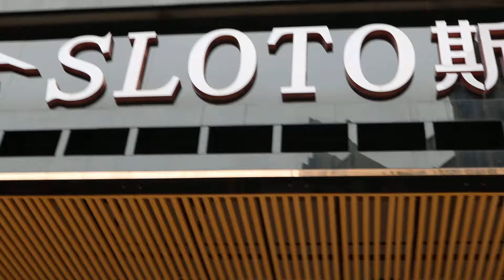China new town zhongshan city smart home promotion showroom home deco new trend custom made cabinets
China new department smart cabinet electric kitchen doors promotion demo shop in New Developing City Zhongshan Home Deco Idea Show Case 2018